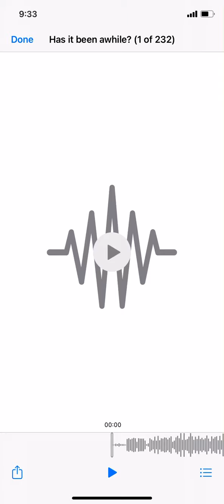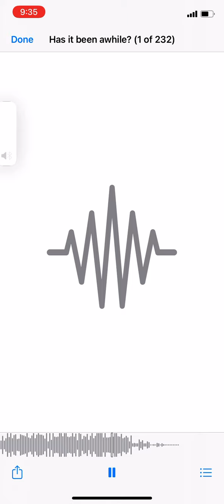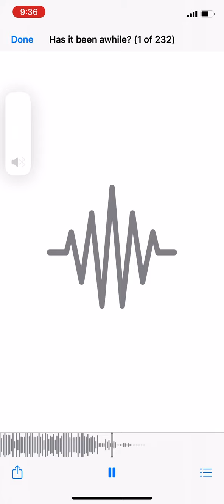Has it been awhile?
DRECYY

Woman has it been awhile since you been in love
Woman had it been awhile since you felt like you were loved
Do you get lonely
when you get back from the party
Does it get cold in your bed all alone woman
Woman has it been awhile since you let a man love you
Wasup wit you
You got me so curious about you

I’m sorry for treating you bad
I’m sorry for staying away
I’m sorry you don’t see joy
from the site of you on my face
I was just regretful
So regretful of my past ways

But why do you say
That I only want control girl
Do you want me
To lose control girl
I cannot do that baby
don’t let them lie to you
Control of your own is where happiness is
Where it grows
Where it breathes
Where it lives girl